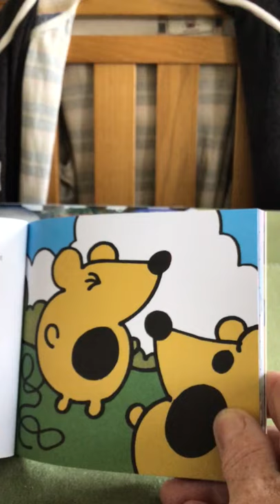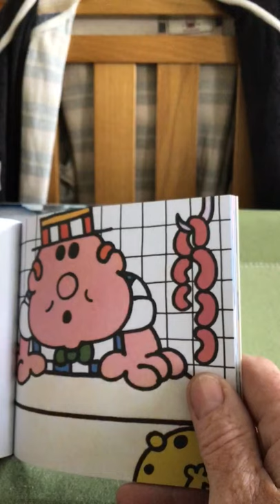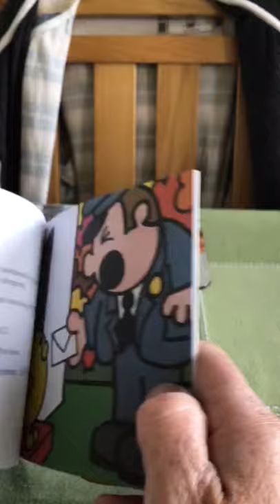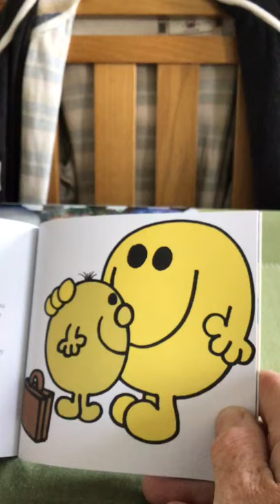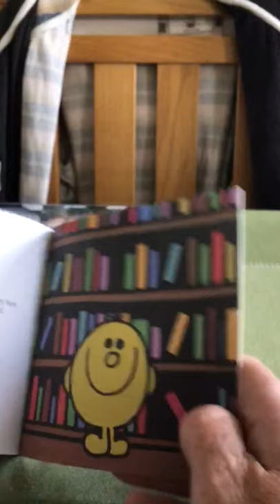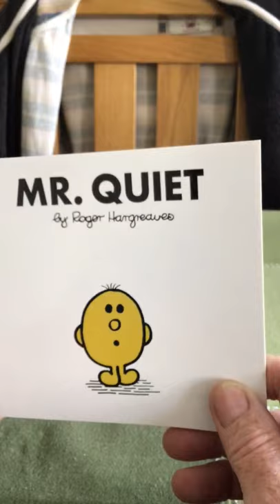Mr Quiet for one noisy boy 😂xxxx